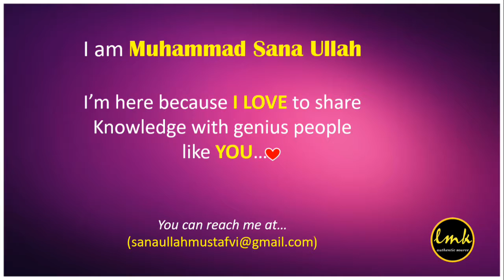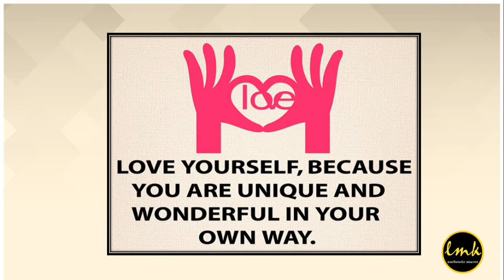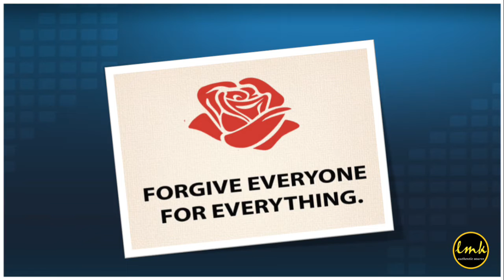Top 10 Tips for Happy Life | Daily Life Tips | LET ME KNOW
It doesn’t matter your age, how much money you have in your bank account, your marital status or what you do for a living, we all want to be more successful in our lives. Of course, defining success is different for each us, but here are 10 proven ways that can make you more productive, happy and successful in life.